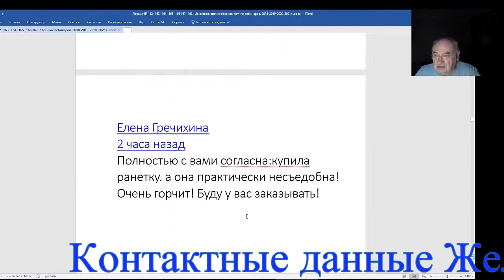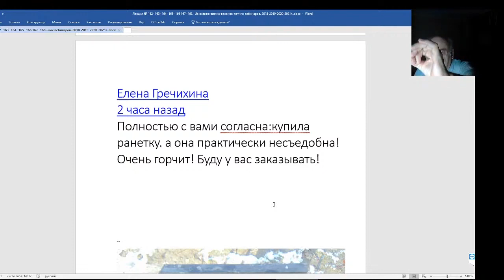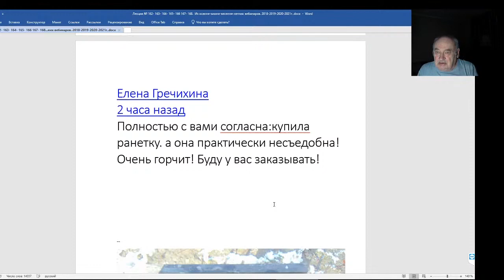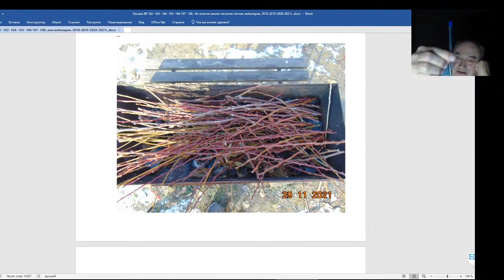Железов Валерий Вебинар 168 Письмо о ранетках О черенках персика